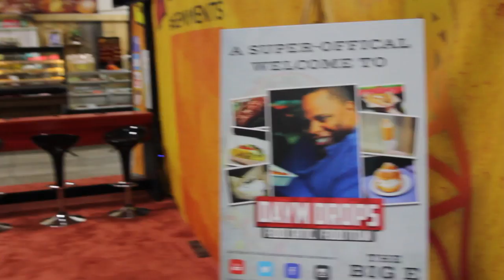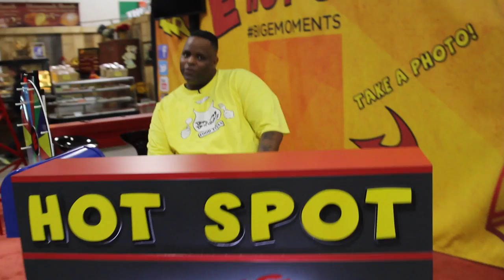Behind the Scenes: The Big E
The Big E Fair with TeamDaym and Rob Dyke! ;-)

Send me Stuff:
Daym Patterson